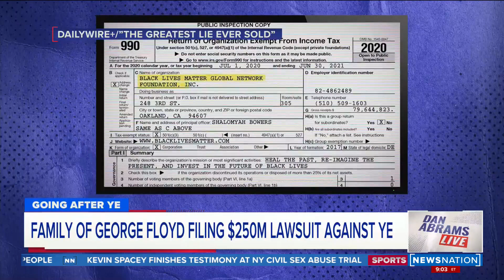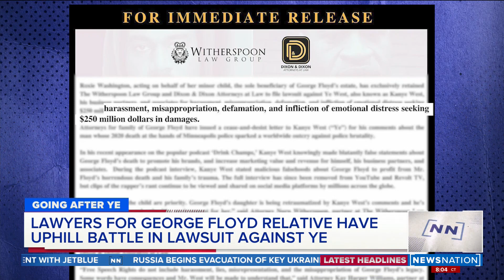Abrams: Lawyers for George Floyd`s family have uphill battle in lawsuit against Ye | Dan Abrams Li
The family of George Floyd is preparing to sue Ye, the artist formally known as Kanye West, for $250 million. The legal action stems from Ye`s comments about Floyd on a podcast. Dan Abrams says the law is clear: Someone who is not living cannot be defamed. Floyd`s family attorneys insist there`s a case to be brought against the rapper.